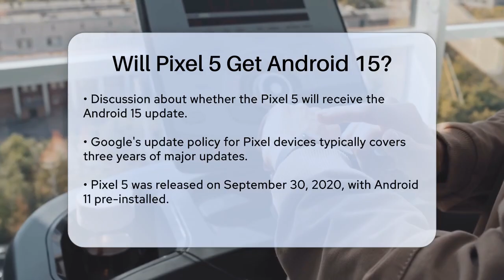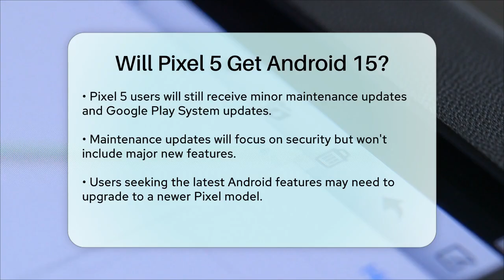Will Pixel 5 Get Android 15? - Be App Savvy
Will Pixel 5 Get Android 15? If you're a Pixel 5 user, you might be curious about the future of your device in relation to software updates. In this video, we’ll cover everything you need to know about the Android update cycle for Pixel devices, specifically focusing on the Pixel 5. We’ll start by discussing Google's update policy and how it affects older devices. You’ll learn about the timeline of Android updates that the Pixel 5 has received since its launch, including Android 11, Android 12, Android 13, and the latest Android 14.

We’ll also highlight which Pixel models will be eligible for the upcoming Android 15 update and what that means for users of the Pixel 5. While the Pixel 5 may not receive the latest major updates, we’ll explain what kind of support you can still expect moving forward. This video is essential for anyone wanting to stay informed about their Pixel device's software journey.